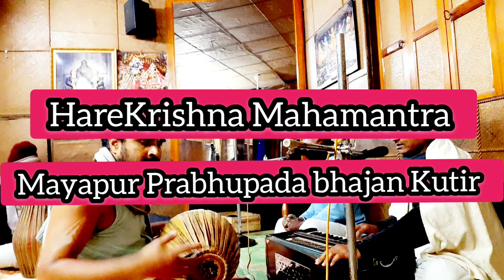Hare Krishna kirtan. Mahamantra kirtan. हरे कृष्णा हरे रामा.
this video has very beautiful Hare Krishna Hare Rama Kirtan.  Harekrishna kirtan. Mahamantra kirtan. Jay Sri Krishna.